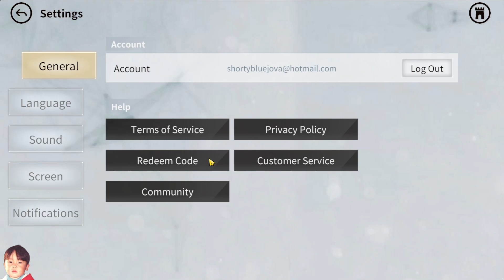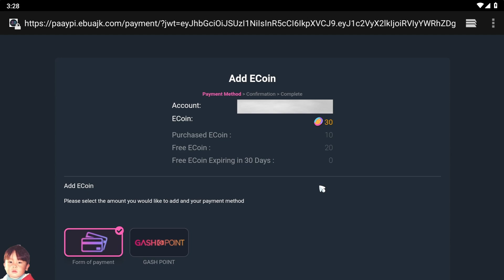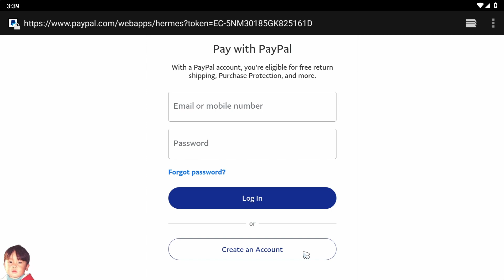Rise of Eros [EP4] วิธีหาน้ำหอมและขวดพลังงาน พร้อมวิธีเติมเงินให้ท่านมุ่งสู่เป้าหมายได้ไวกว่าเดิม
YouTube ไม่ให้แปะลิงก์โดยตรง ค้นหาจาก Google หรือ ไปก่อน

ถ้าเล่นไม่เป็นชมคลิปรีวิวก่อนได้เลยจ้า

🔹เกมนี้*เพิ่ม*ภาษาไทยแล้ว
🔹เล่นกับเพื่อนไม่ได้
🔹ใช้พื้นที่มากกว่า 5.6GB

Specs iOS แนะนำ
🔹OS: iOS 11 or above
🔹ROM storage: at least 3 GB available
🔹RAM: 3 GB or above
🔹CPU: A10 or above
🔹Device: iPhone 7 or above

Specs Android แนะนำ
🔹OS: Android 9 or above
🔹RAM: 4 GB or above
🔹CPU: Snapdragon 730 or Exynos 8895 or above

🔹Red Magic 8 PRO, Snapdragon Gen 2, RAM16GB,  ROM512GB

🔹CPU: AMD Ryzen 9 3950X
🔹MB: MSI MPG X570 GAMING PLUS
🔹VGA: GALAX RTX 3090 SG
🔹RAM: CORSAIR DOMINATOR PLATINUM RGB DDR4 64GB (16GBx4) 3200
🔹SSD: 2 x SAMSUNG 970 EVO Plus 1TB NVMe
🔹SSD2:Western Digital Blue 2TB 3D NAND
🔹PSU: SILVERSTONE DA850 850W
🔹CASE: COOLER MASTER Masterbox TD500 Mesh
🔹COOLING: SILVER STONE Icegem 360 ARGB
🔹MONITOR: 2 x ASUS PG258Q